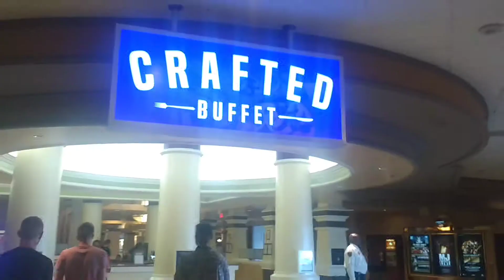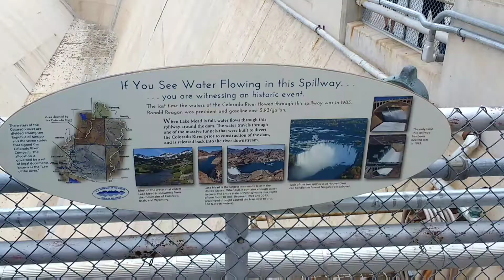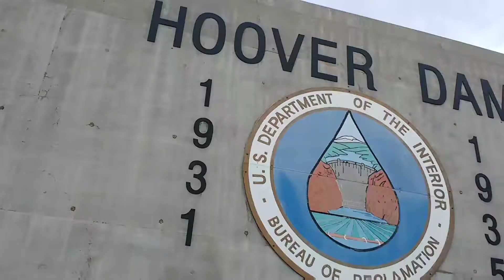Las Vegas Day 9 (Vlog 17)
Today we went to the Hoover Dam. We then headed to Zedd. Hope you enjoy!!